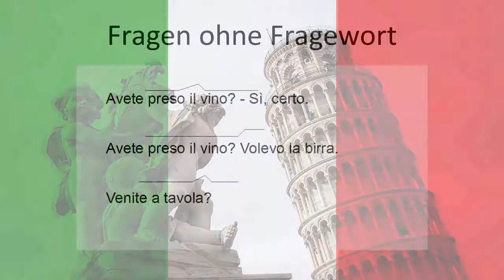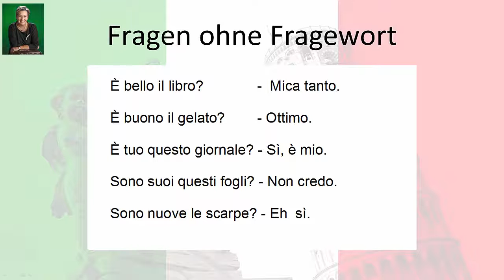[Italienisch] Modul 7: Intonation bei Fragen ohne Fragewort